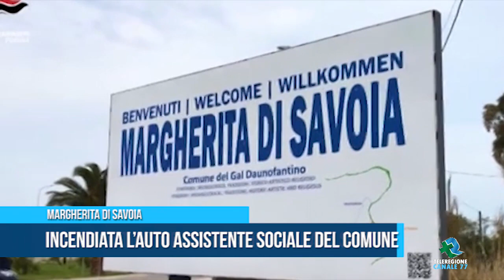MARGHERITA DI SAVOIA Incendiata l’auto assistente sociale del Comune